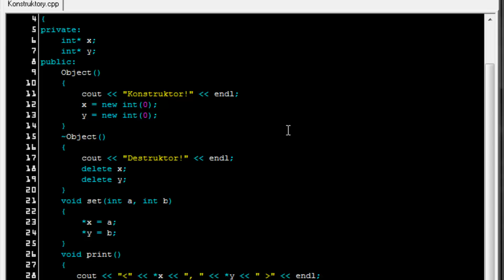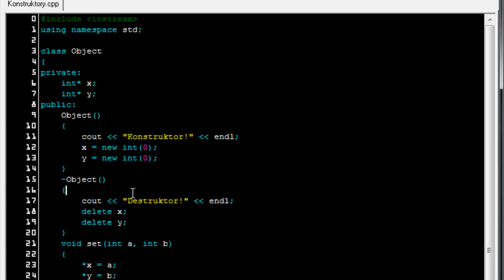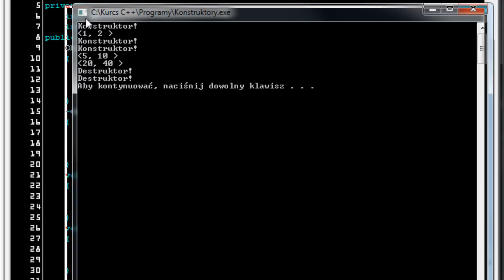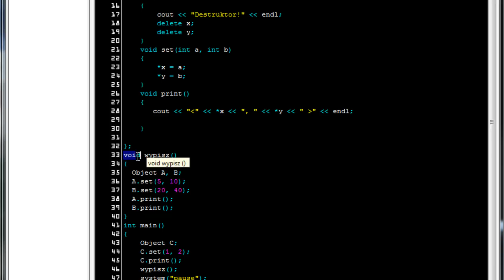Kurs C++ 14: Destruktory, konstruktory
Kurs programowania / tutorial. W języku c++ po polsku. W tej lekcji nauczę was używania destruktorów i konstruktorów czyli kolejnego aspektu programowania zorientowanego obiektowo